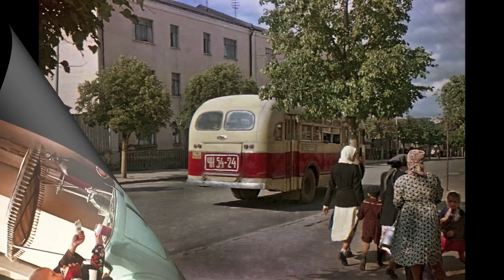Чебоксары / Cheboksary in 1955 - 1957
Чебоксары в 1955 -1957 годах
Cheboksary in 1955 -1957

Фотографии:
К.П.Белковым

Photographs:
K. P.  Belkov

Here I present an album of photographs of the Volga city of Cheboksary, the capital city of Chuvashia in Russia.
Dating back to medieval times, Cheboksary was only established as a settlement in 1555 when a fortress was built. During the next 100 years the town prospered and by the end of the 17th century was regarded as a major city and granted town status in 1781 within the Kazan Governorate.

"Contradance" from the Gadfly Suite by D. Shostakovich